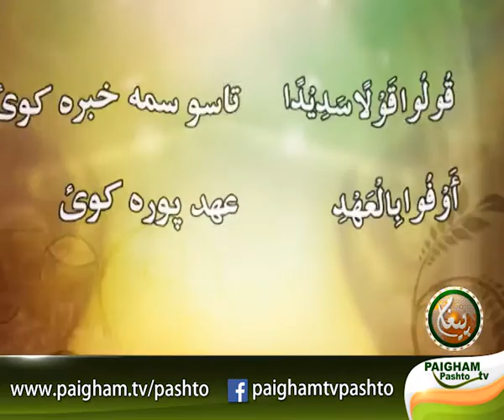ای مومنانو | Aye Mominano | EP22